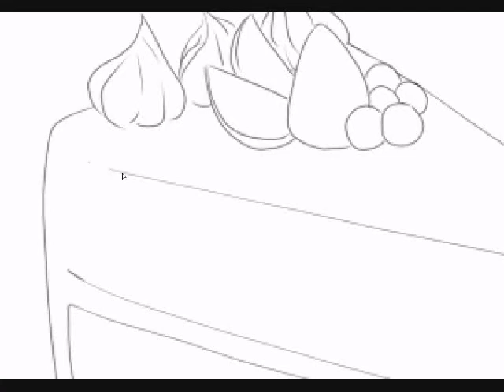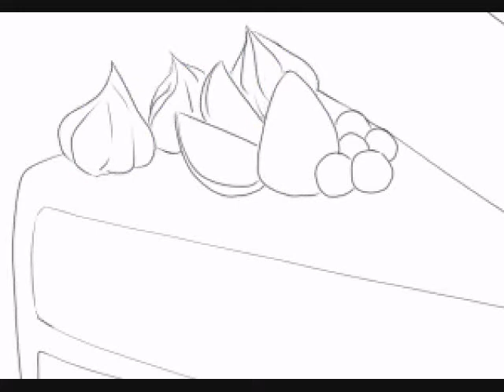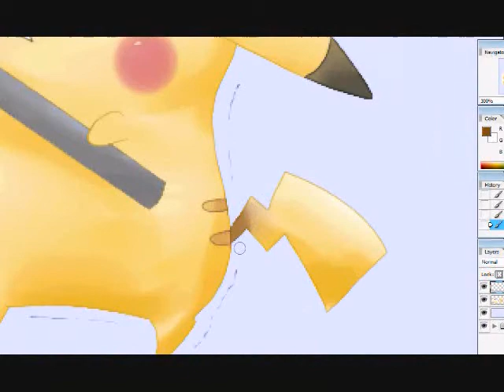Speed Paint - Pikachu Got Cake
I've been pressured to make an account lol